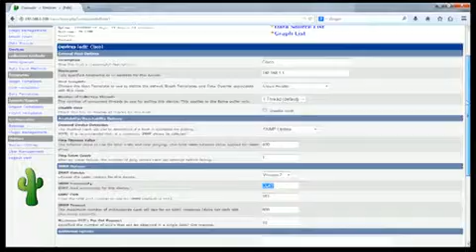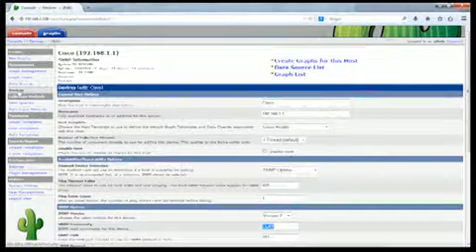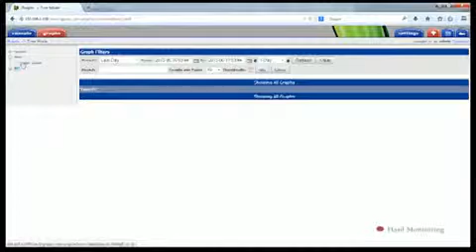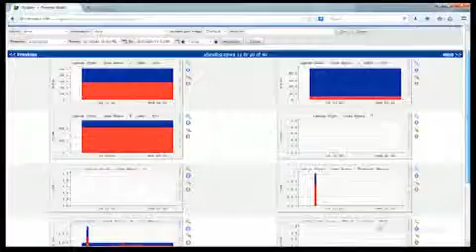demo monitoring CACTI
monitoring SNMP windows menggunakan Cacti